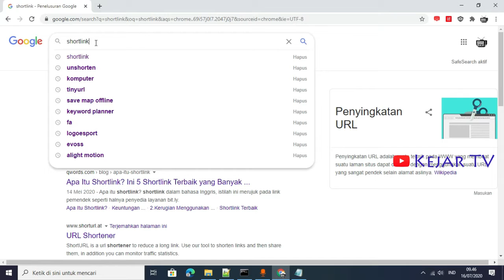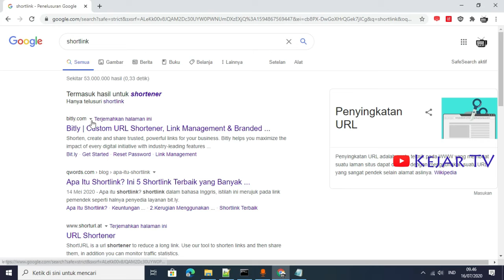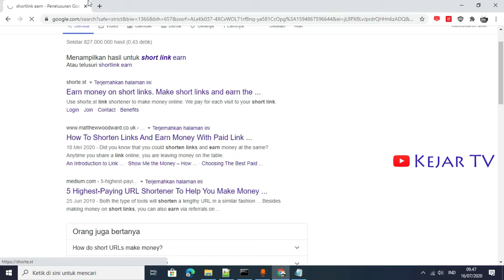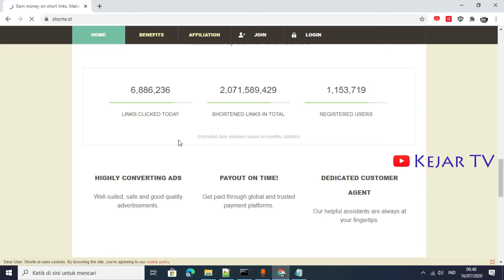Macam Macam Shortlink dan ada yg nGasih DUIT